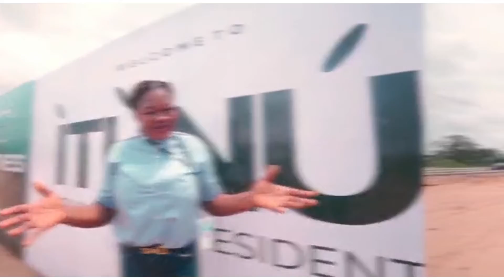Itunu City Estate Lekki Epe Aiyetoro Eleko Ibeju-Lekki Lagos Residential/Commercial Land For Sale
INTRODUCING THE ÌTÙNÚ CITY SITE AND SERVICE

Still in the wave of our 5th Anniversary Celebration and with that, we are launching our much-anticipated site and service Project THE ITUNU CITY  Commercial and residential.

THE ITUNU CITY  is our biggest development yet,  developing a sustainable and balanced city that promotes relaxation, innovation and lifestyle, all in One.

FEATURES
Comes With Standardized  Facilities Such As
Knowledge Park
Tech City
Mini Golf Course
Lakes  And Gardens
Green Area

LOCATION  Aiyetoro Ibeju-Lekki, Lagos

RESIDENTIAL PLOTS
 300sqm   N12million
 500sqm    N20million

COMMERCIAL PLOTS

 1000sqm    N65million